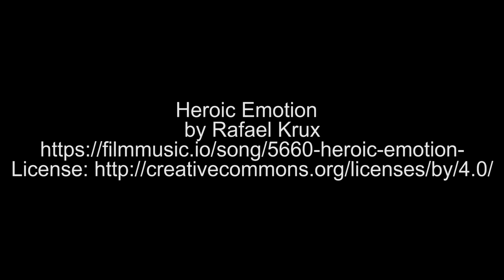Fort Kid - Today and Forever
The future of Knoxville's Fort Kid is in question.  Stay in the loop and follow Fort Kid on their social media to learn how to join the conversation!